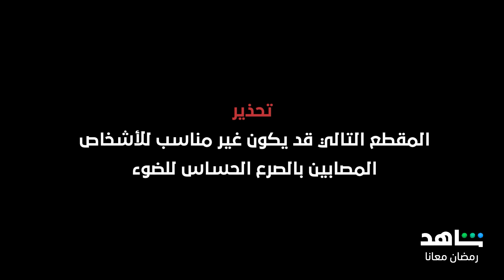برنامج سين الحلقة 4 | اختبار قوي لرجال الإطفاء | شاهد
أحمد الشقيري يخضع لاختبار قوي لرجال الإطفاء في الحلقة الرابعة من
 الجزء الثاني من
برنامج
يعرض الآن مجاناً على شاهد
أقوى نجوم العالم العربي في مكان واحد على